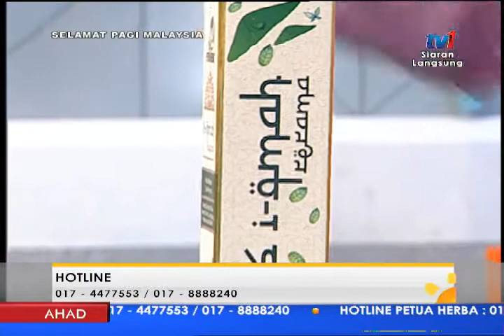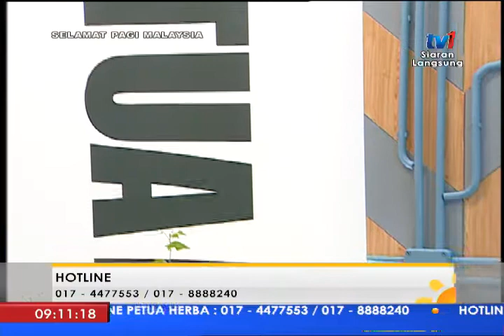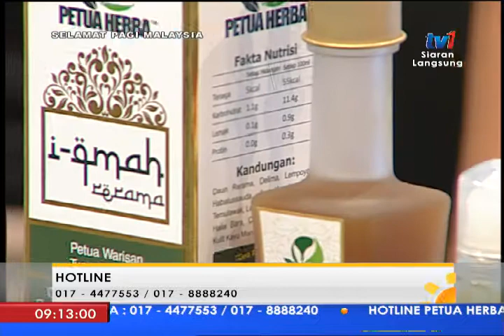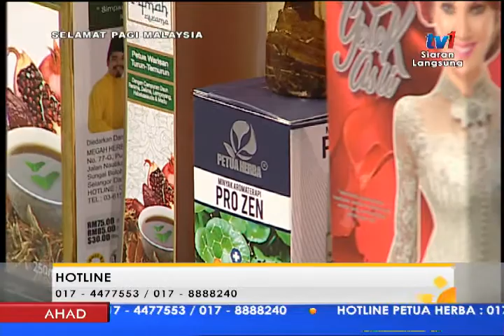SPM 2017 – PETUA HERBA HADIAH TERBAIK IBU & AYAH [17 DIS 2017]